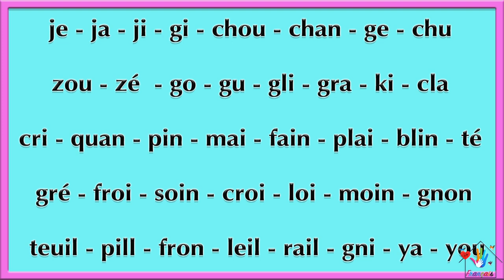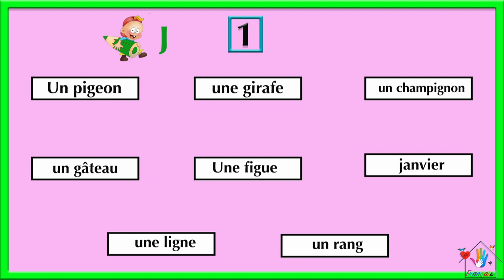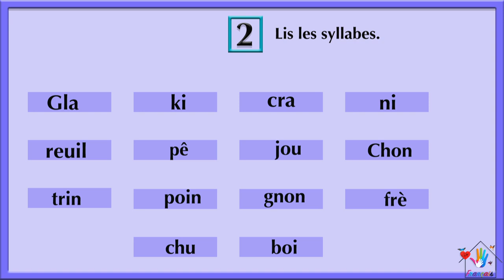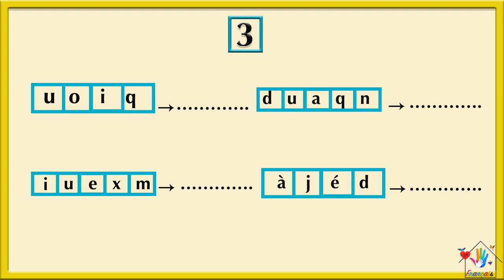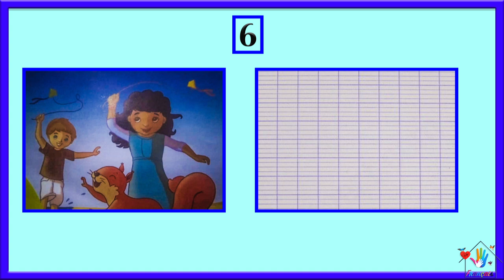Lecture: la révision des sons